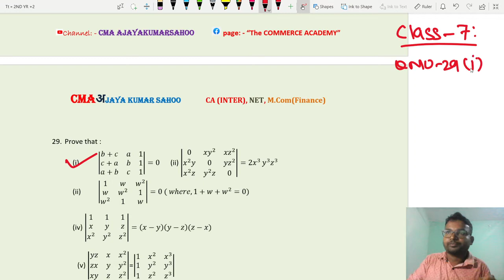Determinant Class 7 Qn 29 to 33